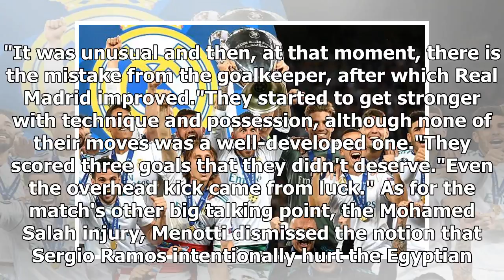Champions League Final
29/05/2018 10:53 CESTAll three of Real Madrid's goals in their 3-1 Champions League final victory ov...